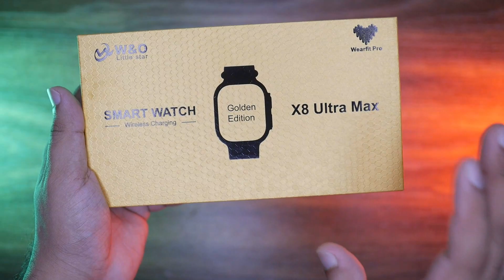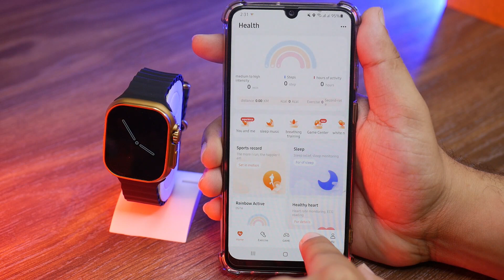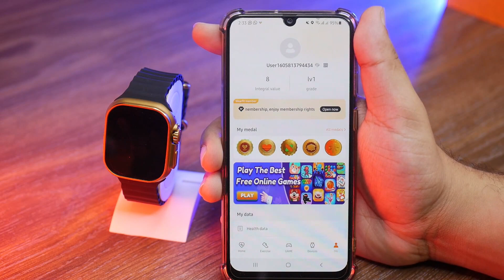X8 Ultra Max Gold Edition Smart Watch🤑Most Luxury Watch On Planet💰Premium Apple Ultra Clone 49MM⚡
🎁 Free Cash on Delivery for All
👍Above Mention Price Can Be Different From Present Price So Check Latest Price
🌟 MTech Store 🌟 is a Leading Tech Accessories Store of Pakistan. Dealing in more then 🔥 500+ 🔥 Electronic Products.

📍 Office Address:
 GF07 Ground Floor Jeff Heights Gulberg III Lahore
(Near Hafeez Centre Lahore)

and one more thing Chinese clone products can not always fulfil the claim of manufacturers due to low cost and less price they are offering.
so keep in mind before ordering.
*Packaging and *Price can also be differ depends on time
(when we restock the products manufacturers can change the packaging design and adopt new shipping rules so this can also happen)
*Watch faces of the watch can also be different according to the time.
the manufacturers keep pushing OS updates on new stocks so every new stock offer different watch faces.
Sometimes the packaging can be different from the packaging shown in the video.
due to time manufactureres upgrade the packaging & can also add or remove certain content or features.